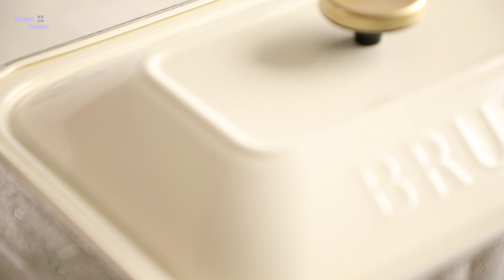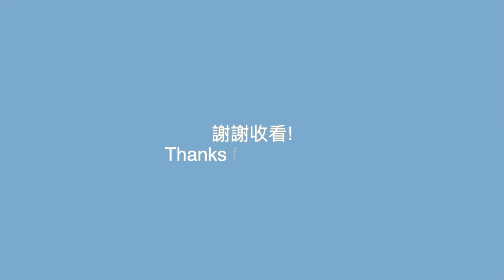黑糖椰汁木薯粉千層卷 | Brown Sugar Coconut Milk Layered Tapioca Starch Roll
☆ 材料/Ingredients ☆

黑糖 Brown Sugar   50g
水 Water   200ml
木薯粉 Tapioca Starch   60g
澄麵粉 Wheat Starch   15g

砂糖 Granulated Sugar   50g
椰漿 Coconut Milk   200ml

粟米油 Corn Oil or Neutral Oil

☆ 其他食譜 / Other recipes ☆

- 日本東京No.1起司蛋糕 Mr. CHEESECAKE 公開食譜 | Phantom Cheesecake Recipe from Michelin 3-Star “Mr. CHEESECAKE”

- [簡易食譜] 港式蛋撻 (蛋塔) | [Easy Recipe] Hong Kong Style Egg Tart | Tarte aux oeufs de Hong Kong

- 免焗巧克力芝士蛋糕 | No Bake Eggless Triple Chocolate Cheesecake | Gâteau au fromage au chocolat sans cuisson

☆ Join me ☆